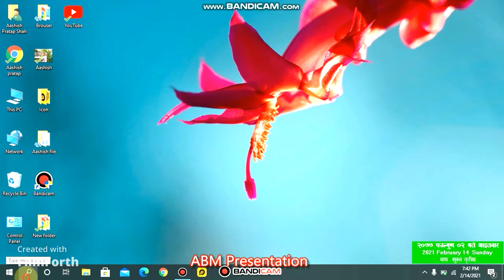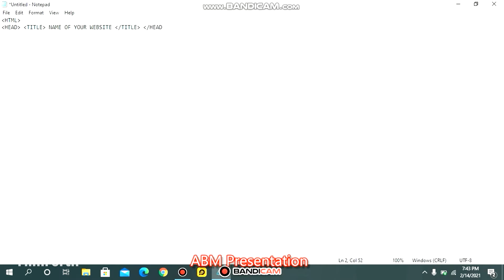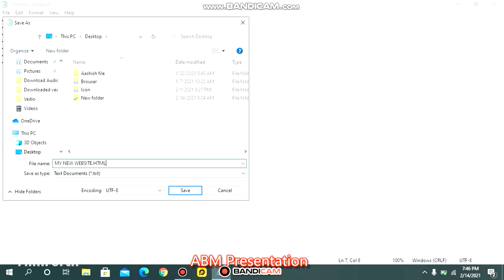how to make simple html page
This video is making for learning how to make Html page